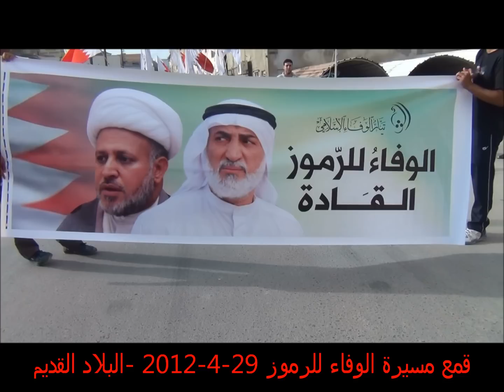الضابط احمد فليفل يامر بقمع مسيرة الوفاء للرموز BAHRAIN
الضابط سجان الحقوقي عبد الهادي الخواجه يامر بقمع مسيرة
البلاد القديم  الوفاء للرمزين الشيخ محمد علي المحفوظ والاستاذ عبد الوهاب حسين 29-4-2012